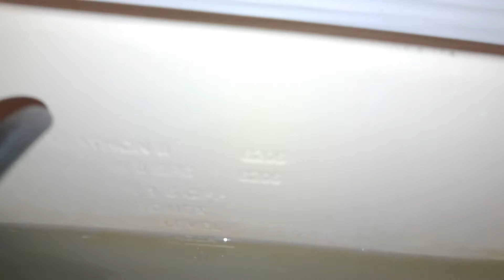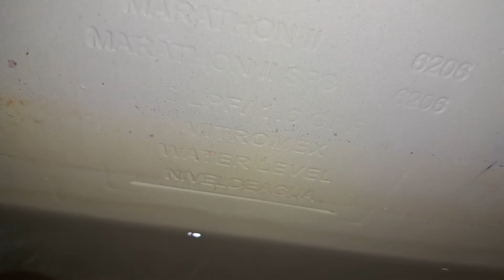Hampton Inn Lobby Restrooms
I wonder how they managed to break both of the tank lids.

Fixtures

Vitromex Marathon II (ADA)
(20/DEC/2006)
Vitromex Marathon II
(02/JAN/2007)